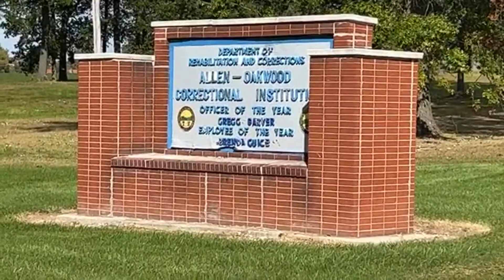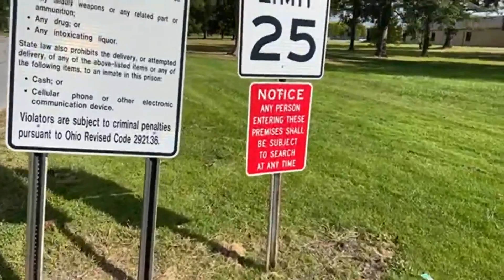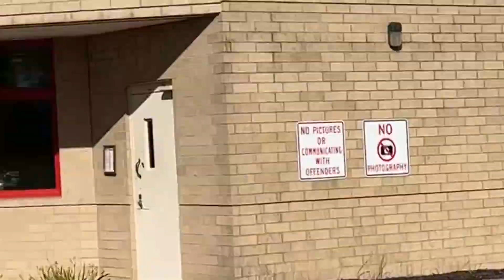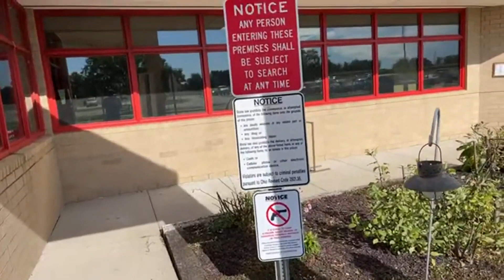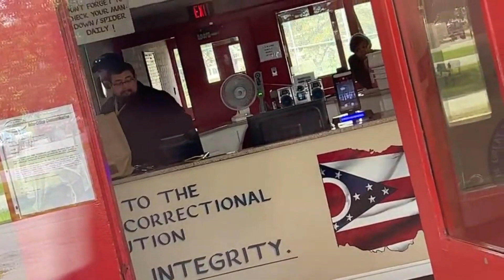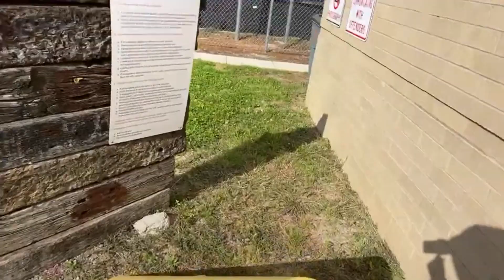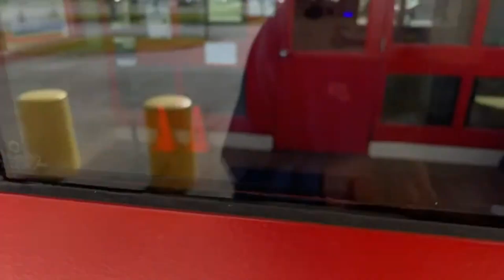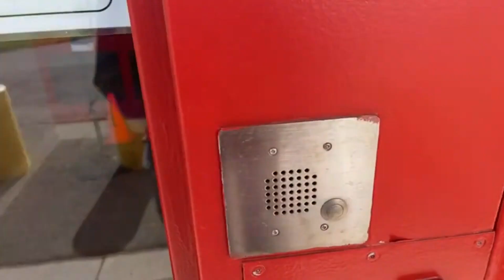BIG WES HIS VERSION OF HIS OWN ARREST, HE TRULY DESERVED TO BE ARRESTED & DO MORE THAN THE HR HE GOT